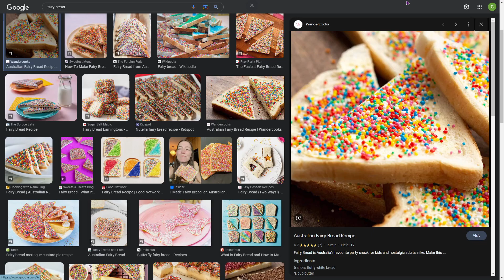If You Are From 1 Of These Countries, Watch This Video!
You are probably wondering how I could include the Italians, Greeks, Arabs, and Australians in 1 video and well that was mostly due to my creative and possibly screwed-up mind with my food near the end of the grocery shopping cycle, What is it? Well watch the video to find out!

I have a Discord that you need to verify through to play on my Minecraft server so I can make more Minecraft-related videos, I could use the extra help with the nation and it would be greatly appreciated!

I also am doing an Alt History Contest for 100 subs, I am putting it on the back burner until we get more entries, So the sooner I get some entries the sooner I can make a video on it!